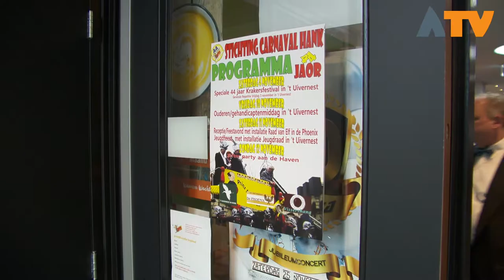Stichting Carnaval Hank 44 jaar - Altena TV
Stichting Carnaval Hank bestaat 44 jaar, en dat vieren ze op meerdere dagen met diverse activiteiten. Op 10 november werd er een nostalgische raad geïnstalleerd en een standbeeld onthuld.